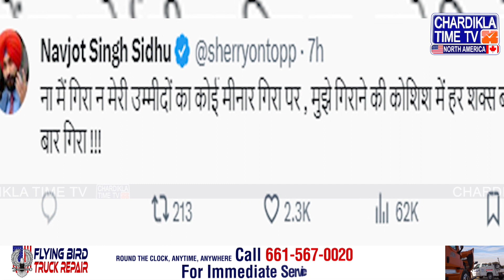Navjot Sidhu ਦਾ ਸ਼ਾਇਰਾਨਾ ਅੰਦਾਜ਼ ’ਚ ਜਵਾਬ ! | Raja Warring | Latest News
Navjot Sidhu's answer in poetic style! | Raja Warring Latest News